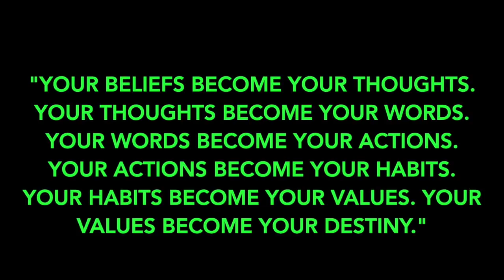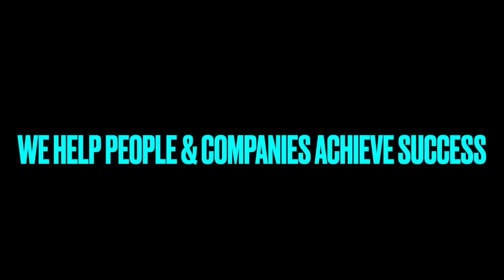Living the company values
Your beliefs become your thoughts. Your thoughts become your words. Your words become your actions. Your actions become your habits. Your habits become your values.

Your values become your destiny.

We suggest specific ways to integrate core values into your day-to-day business & management processes.